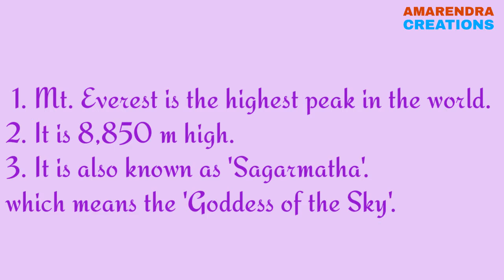The Highest mountain peak in the world// Details of Mount Everest// General Knowledge //Amarendra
General Knowledge
Highest Mount Peak
In this video the students can understand and remember the highest mountain peak in the world and their name. They can know the details of the Mount Everest.

Those students who are appearing different types of competitive exam this video will be valuable for them.

Your support is everything for us.